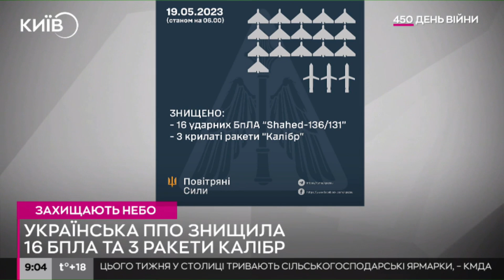Цієї ночі українські сили ППО збили 16 БПЛА «Шахед» та три ракети «Калібр»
У ніч на 19 травня російські окупанти атакували Україну з північного та південно-східного напрямків ударними дронами «Shahed», а також крилатими ракетами «Калібр» з кораблів у Чорному морі.